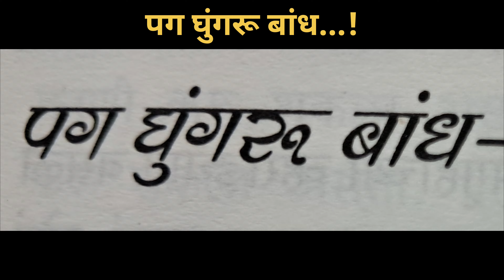पग घुंगरू बांध, Story of Haunted Forest Rest House !!! Author: Shri. Maruti Chitampalli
Aranyarushi' Maruti Chitampalli is a naturalist, wildlife conservationalist & a well known writer.
Rushi, who taught Maharashtra to read forests !!!
He is well regarded for introducing new words to the Marathi language. His books opened a new genre and they didn't just develop readers but also encouraged new writers. This book "Suvarnagarud" is a collection of his experiences in various Forest in the form of stories and sound description. A must read book !!!

Pag Ghungharu Bandh : You can read this story in a book “Suvarngarud” written by Chitampalli Sir. It is a mysterious story. It is a experience narrated by author in the form of story. When author visited to a haunted forest rest house, he travelled in different unexpected journey. Nature always have many surprises for human beings but some fortunate human can experience this supernatural things.

Photographs: Saurabh J.

Books Available at :